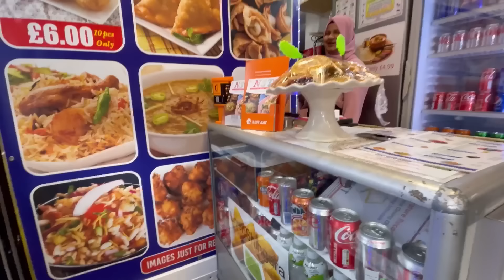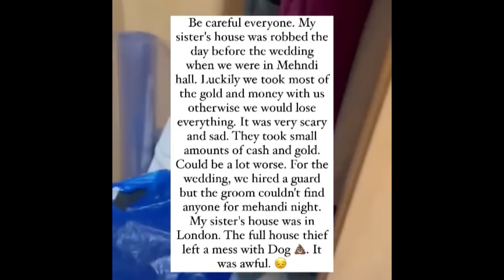Nephew wedding in London 🥰😇/ আমার বইনপুতের বিয়েতে চোরের হামলা 😮😔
Nephew wedding. Alhamdulillah What an amazing blessing moment for all of us. Our firstborn in our family is getting married Alhamdulillah. The joy is beyond anything. No words can express our feelings. How time flies. My sister is only 44 and going to be a hori lol 😆 (mother-in-law) Wow 😮 and all of us will be Kala hori. 😇😁 amazing 🤩 feeling. Alhamdulillah for all the blessings in this world. May Allah swt keep our nephew and his wife always happy and shower blessings upon them. Ameen. 🤲🏻❤️
Sister house in London.